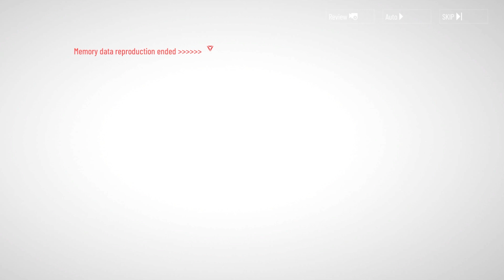【Punishing: Gray Raven】Left Unsaid : Story Collection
Server: Asia-Pacific
ID: 18887500
0:00 -【Intro】

▶ 0:19 -【Agonizing Phantoms】
▶ 24:40 -【Unresolved Problems】
▶ 40:12 -【Path in Mist】
▶ 42:05 -【Echoes of Yesterday】
▶ 50:15 -【Peeping】
▶ 53:18 -【Cage of Another World】
▶ 56:28 -【Sunken Consciousness】
▶ 1:10:43 -【Time to Game】
▶ 1:18:30 -【Figure in the Mirror】
▶ 1:30:09 -【Gate】
▶ 1:53:31 -【A Wish of a Puppet】
▶ 1:59:26 -【A Dominating Hand】
▶ 2:01:04 -【Words Left in Dream】